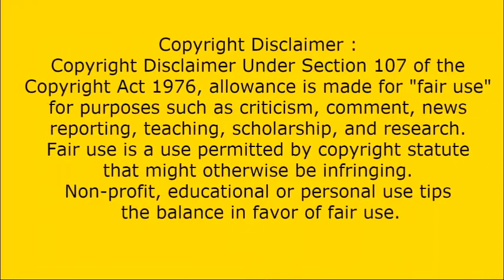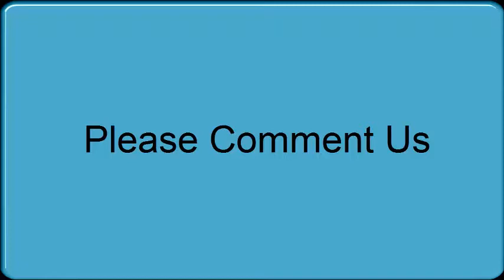Tye Dillinger Vs. Shinsuke Nakamura SmackDown LIVE, Sept. 25, 2018 | Pakistani Reaction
Hi Fans! You Watching New Pakistani Reaction | Tye Dillinger Vs. Shinsuke Nakamura SmackDown LIVE, Sept. 25, 2018

Thanks:)

How Pakistani React To , Tye Dillinger Vs. Shinsuke Nakamura SmackDown LIVE, Sept. 25, 2018
Pakistani Reaction,